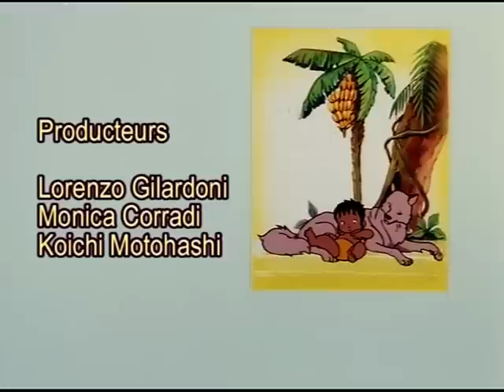LE GRAND COMBAT - Le Livre de la Jungle ép. 30 - VF | The Jungle Book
Mowgli est un fils d'un scientifique qui se lance dans une mission de recherche dans la jungle. Tandis que ses parents sont occupés, Mowgli, si jeune, il peut à peine marcher, erre dans la jungle où il est traqué par Shere Khan le tigre, qui veut le manger pour le déjeuner! Heureusement, l'ours Baloo, la panthère Baghera, et Kaa le python défendre le petit garçon. Dans le même temps les parents de Mowgli meurent et à la fin le garçon est été adopté par une meute de loups. Ainsi commence son aventure de la durée de vie et la plus grande quête de protéger ceux qu'il aime et la recherche de sa véritable identité.